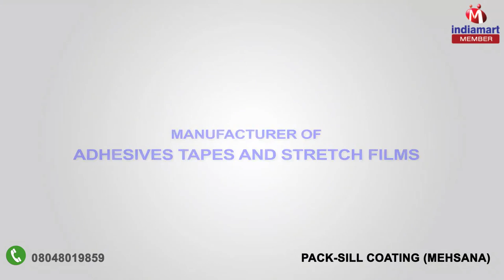Adhesives Tapes And Stretch Films By Pack-sill Coating, Mehsana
] Established as a Sole Proprietorship firm in the year 2011, at Mehsana (Gujarat, India), we “Pack-sill Coating” are known as the renowned manufacturer and supplier of premium quality range of Printed Tape, Plain Tape, Masking Tape, Stretch Film and BOPP Self Adhesive Tape. We are supported by an ultramodern infrastructural unit that is the core strength of our company. In order to make easy transactions, we accept payment through various modes. Under the able guidance of, “Mr. Ravi Patel” (Proprietor), we have attained an outstanding position in the industry.